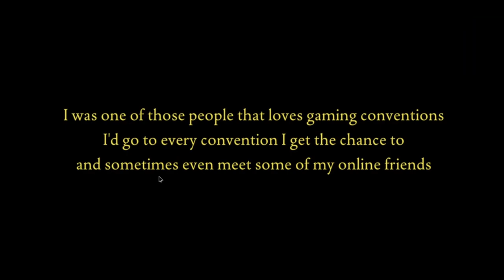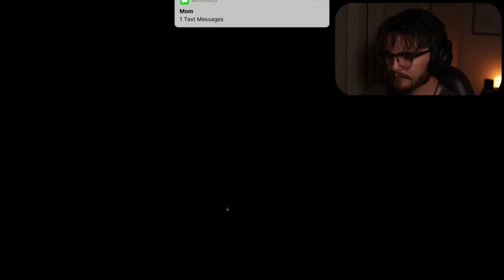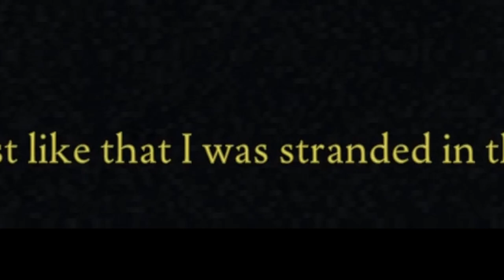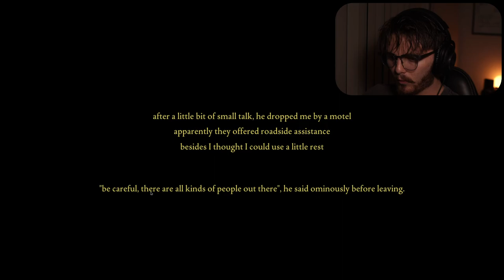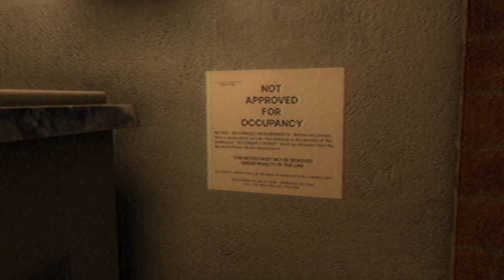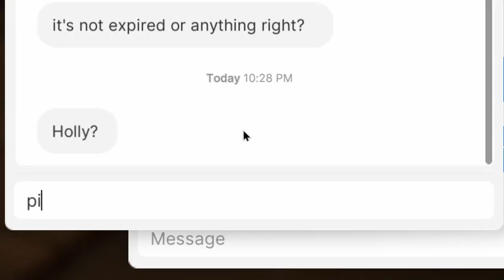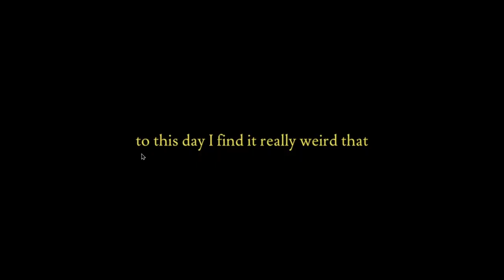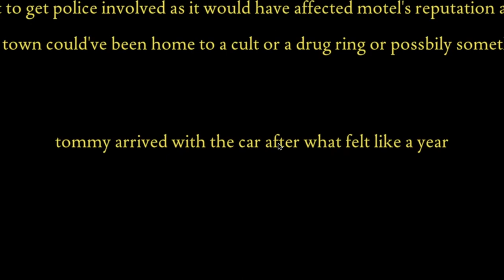FEARS TO FATHOM 2 Had Me Checking My Underwear...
WHats up guys, In this video we play FEARS to FATHOM - Norwood Hitchhike.
And I absolutely shat bricks...

As always, I hope you all enjoy my suffering...